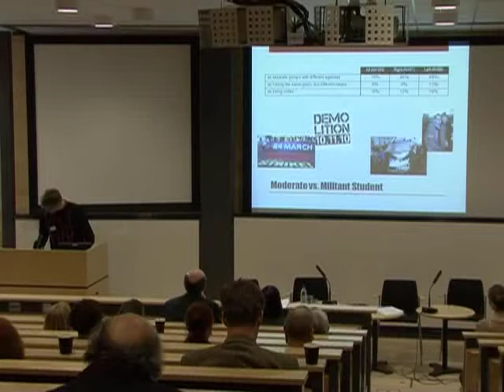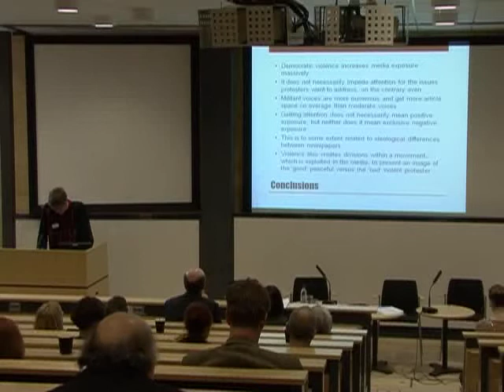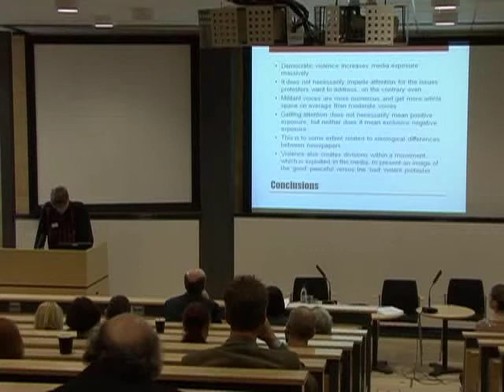Bart Cammaerts, Senior Lecturer, Department of Media and Communications, London School of Economics and Political Science, United Kingdom